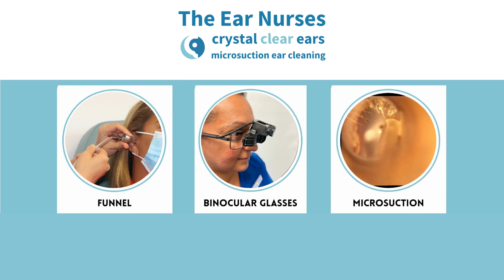Find out about our Ear Nurses and how they remove ear wax translated into Mandarin.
👂🏻👂🏾👂Watch and listen in Mandarin about our Ear Nurses and how they remove ear wax!